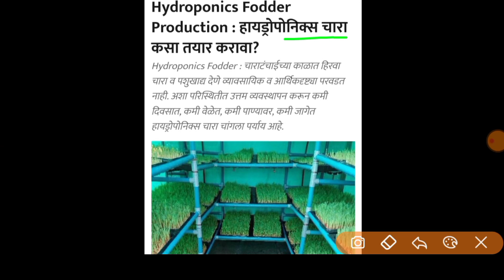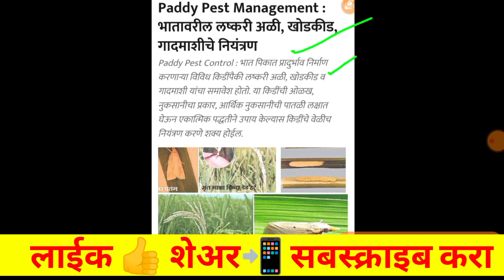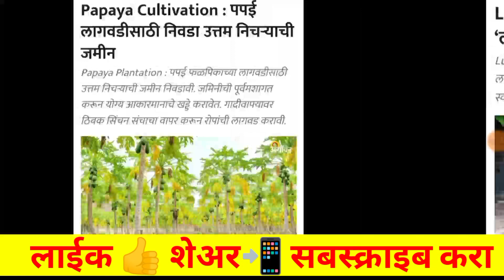शेतकऱ्यांसाठी आजच्या ठळक बातम्या part 13 agriculture news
important Chapter
00:00 - Introduction
00:24 - हवामान अंदाज

आताच्या ठळक बातम्या! राज्यात 8 धडाकेबाज निर्णय! आजपासून लागू! 26 ऑक्टोबर ! बुधवार ! ब्रेकिंग न्यूज

धन्यवाद !